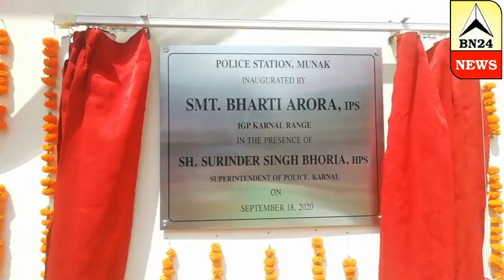Ig Bharti Arora ne kiya muhurat...